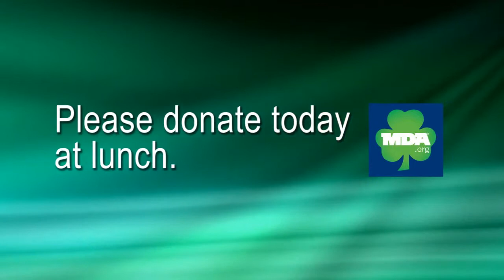Ryan - Promo for MDA